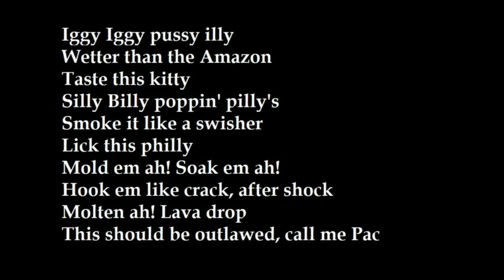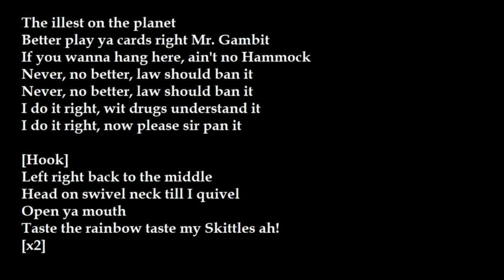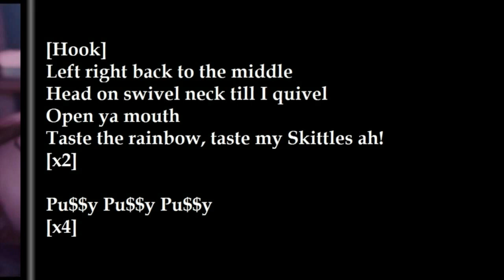Iggy Azalea - @SLASHMAJOR - PUSSY MONEY WEED with lyrics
Iggy Azalea - @SLASHMAJOR - PUSSY MONEY WEED

iggy azalea pussy lyrics, iggy azalea pussy lyrics, iggy azalea pussy lyrics, iggy azalea pu$$y zippy, iggy azalea pu$$y mp3 zippy, iggy azalea - pu$$y download zippy